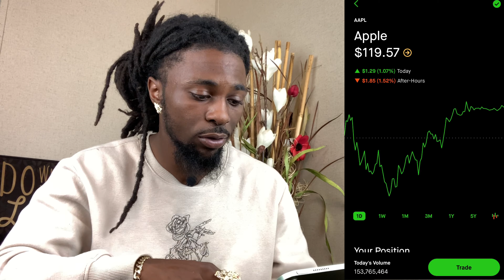BEST STOCKS TO BUY LONGTERM (HIGH GROWTH STOCKS) 2021 🔥🔥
You now have a claim to a stock like Apple, Ford, or Facebook. In order to keep this claim to your stock, sign up and join Robinhood using my

Support Shop Merch‼️👇🏾